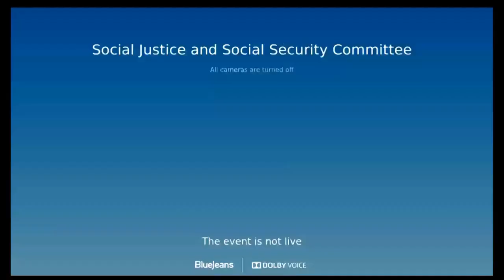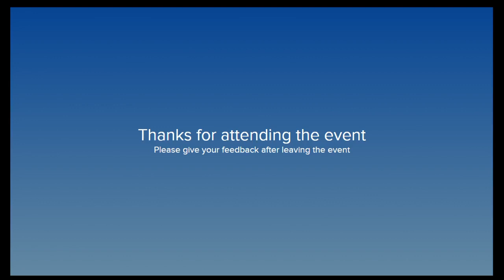Social Justice and Social Security Committee - 23 December 2021